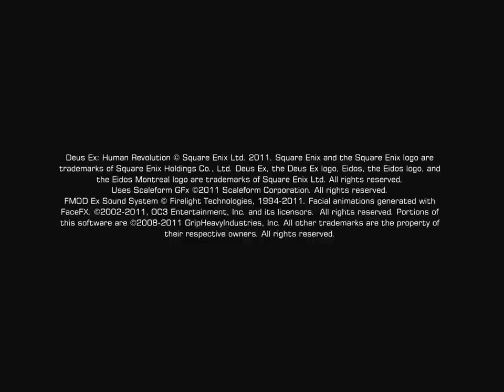Let's Play Deus Ex: Human Revolution 21: Tai Yong Medical Penthouse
We confront Zhao Yun Ru.